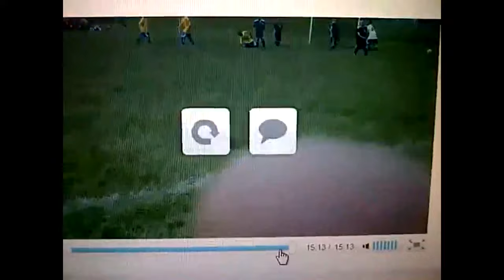Korede (Koryfootwiz) Ridiculous Speed, Smart Goals & Tenacity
Player Summary:
✓ Fast and very athletic attack minded forward.
✓ Super Intuitive and sharp aerial presence
✓ Impressive passing accuracy
✓ Very Strong soccer background-Started very young (@4yrs)
✓ Extremely competitive, deeply passionate and respectful
✓ Prolific Goal Scorer and highly skilled finisher.
✓ Natural game changer.
✓ Trains 5 hours/day